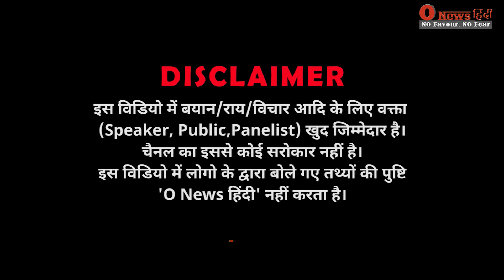Diwali से पहले पटाखे बैन करने पर इस भाई ने बोल दी हर हिन्दू के मन की बात! Crackers Ban Public Review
Diwali से पहले पटाखे बैन करने पर इस भाई ने बोल दी हर हिन्दू के मन की बात! Crackers Ban In Delhi | Public Review @onewshindi

वक्ता: Harsh Vashisht, Political Analyst